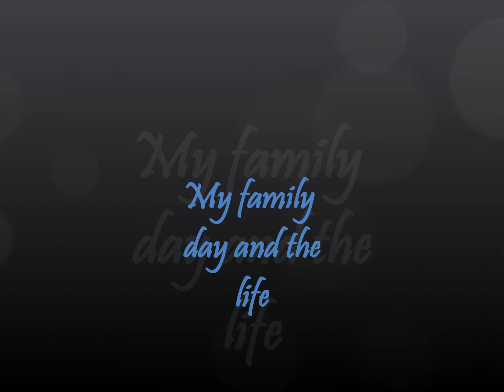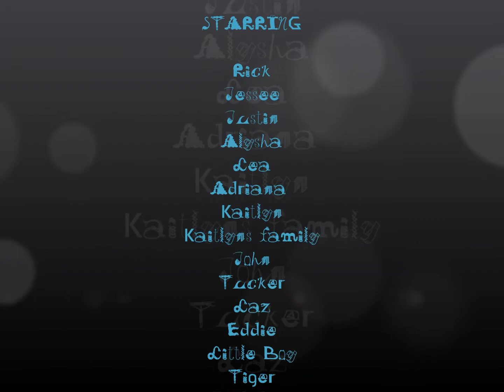My Movie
fam